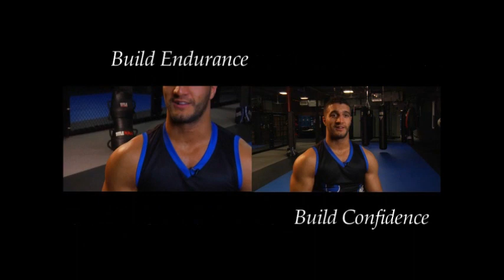Kickboxing in Harrison NY | 30 Days Free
Westchester Fight Club-Mixed Martial Arts Academy is the best training facility for Kickboxing.  With classes in Boxing, Muay Thai, MMA, Brazilian Jiu Jitsu, Cardio Kickboxing, Women's Only Bootcamp, Childrens Martial Arts and Afterschool Program!